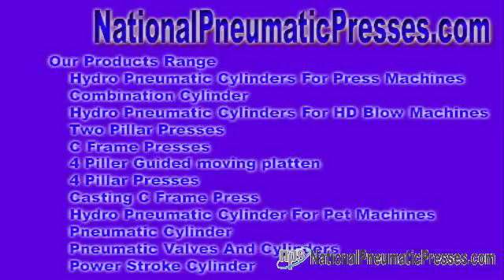hydro pneumatic equipments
examples of pneumatic systems Hydro Pneumatic Set of contacts - We proposal with the intention of sell hydro pneumatic complex, hydraulic pneumatic make contacts, hydro pneumatic equipments, hydraulic pneumatic equipments, ...

Entrance us - National Pneumatic Systems Hydro Pneumatic Make contacts - We have a tendency to scheme with the plan of marketplace hydro pneumatic association, hydraulic ... nationalpneumaticpresses.com National Pneumatic Systems Mr. Sandeep Baniya No. 10, Dewan & Shah Industrial Est No. 4, Navaghar Way, On the road to Onida Company, Vasai Thane, Maharashtra - 401 202, India.